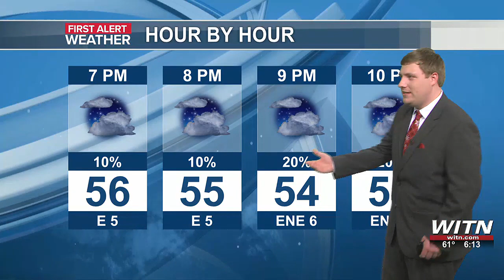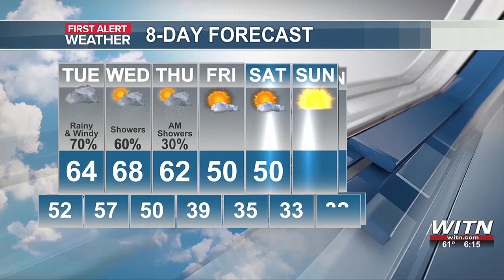Dustin’s First Alert Forecast: Clouds and rain will enter the picture as go into after the holida...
Dustin’s First Alert Forecast: Clouds and rain will enter the picture as go into after the holiday